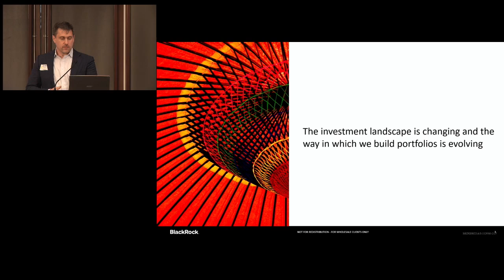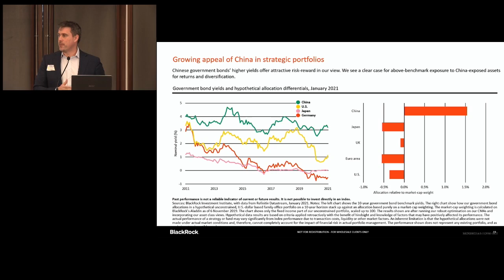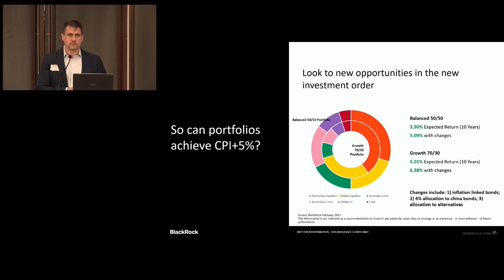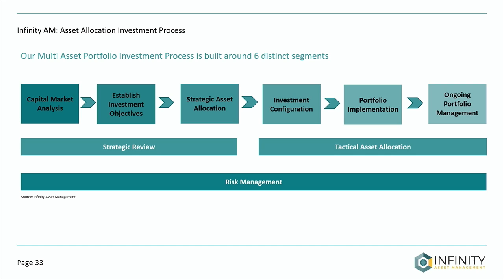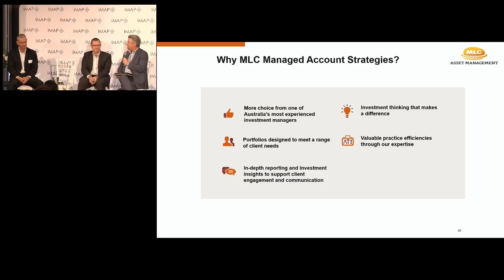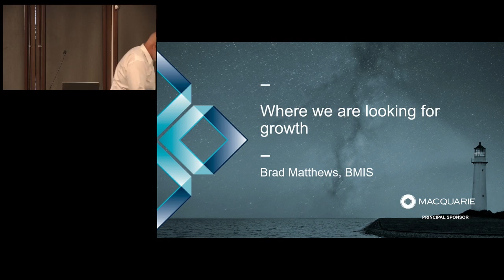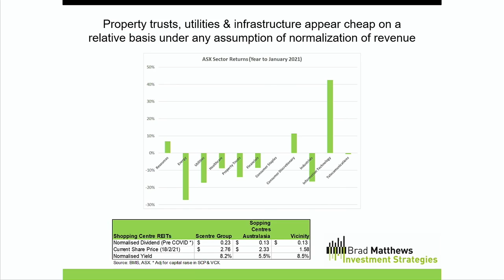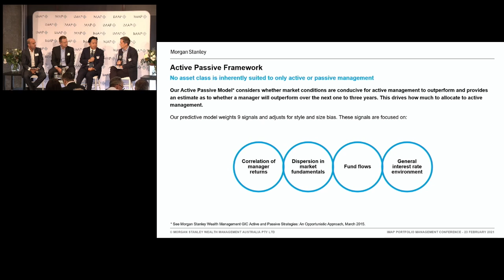2021 02 23 Sydney PMC Part 2